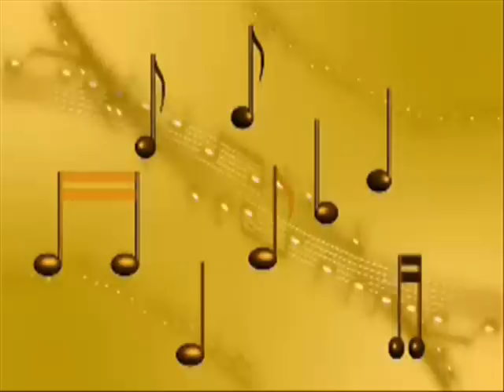Maritha Yaesu Uyirthuvittar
tamil christian song,easter song